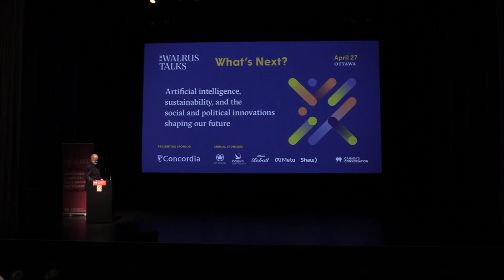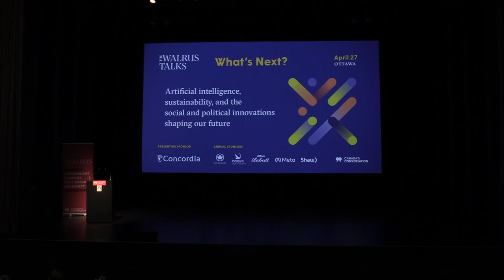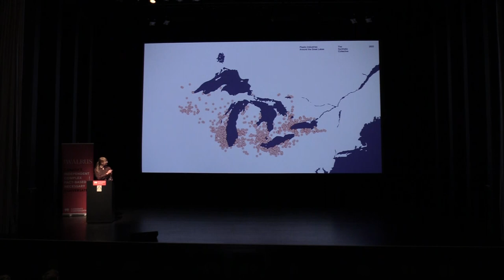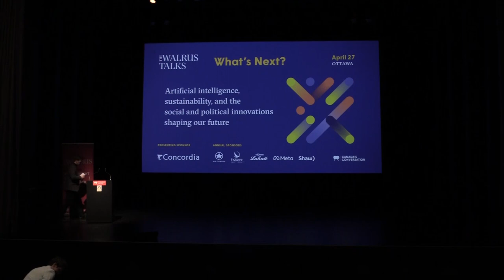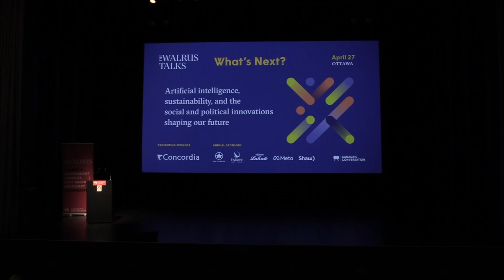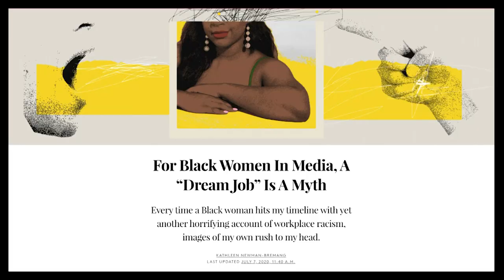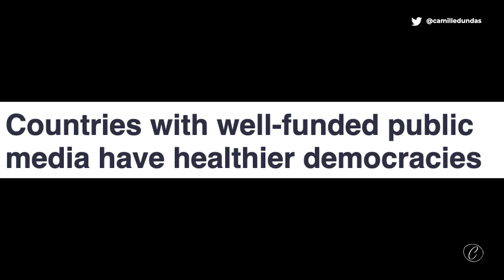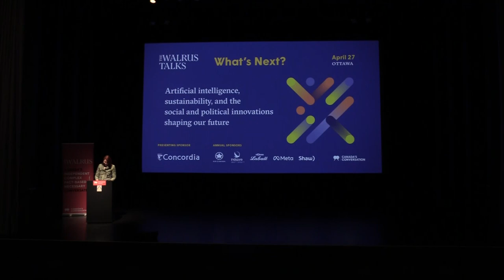The Walrus Talks Whats Next? (Ottawa, 2022)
Artificial intelligence, sustainability, and the social and political innovations shaping our future.
The pandemic has galvanized us to reconsider how our society functions. We know that every industry has been impacted, but what are Canadians doing now to create a better future as we make our way out of the pandemic? What innovations are Canada’s academics, activists, and thought leaders focusing on as we rebuild?

Join us to hear experts share insights on which systems have failed us and what structural changes are being made as we move forward.

Featuring:
00:00 Introduction
09:33 André Picard, Author and Health Columnist, The Globe and Mail
17:39 Kelly Jazvac, Artist and Associate Professor of Sculpture, Studio Arts, Concordia University
24:40 Toufah Jallow, Anti-rape Activist
35:14 Shannon Gander, Mental Health and Resiliency Strategist, Life Work Wellness
42:53 Dr. Tristan Glatard, AI Lead and Associate Professor, Computer Science and Software Engineering, Concordia University
50:29 Camille Dundas, Editor-in-Chief, ByBlacks.com